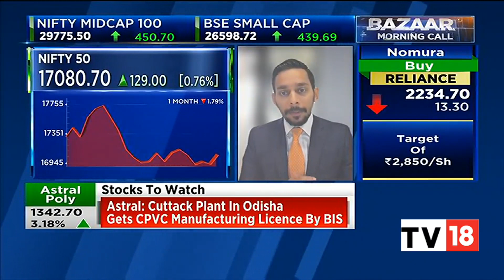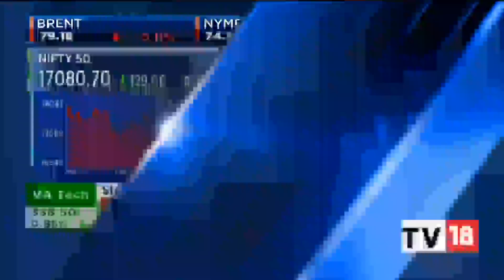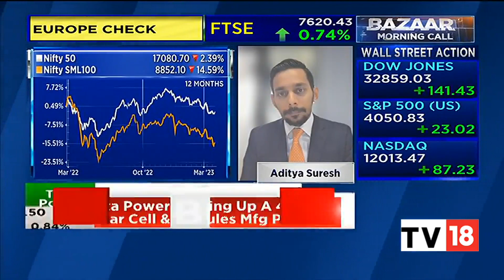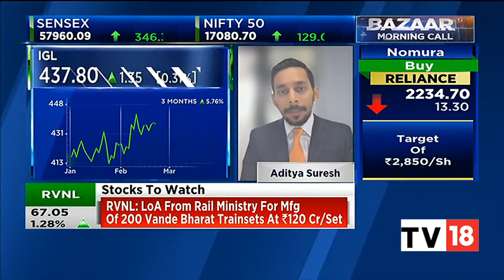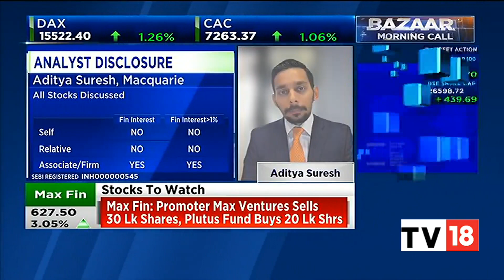Macquarie's Aditya Suresh's Cues For Trade & Top Stock And Sectoral Picks For Today | CNBC-TV18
Aditya Suresh, Head-India Research & Strategy, Macquarie, speaks on the market outlook for today, cues for trading and top stock and sectoral picks. Listen in.

n18oc_business